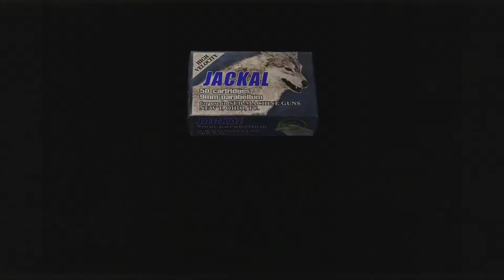Resident Evil 4 - Xbox One - Chapter 2-2 Walkthrough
Resident Evil 4 Xbox One Remaster Chapter 2-2 Walkthrough